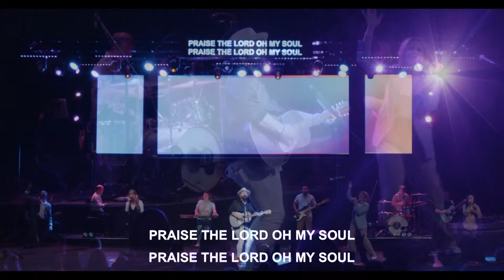The Living Among The Dead | Clayton Baird | Easter At Legacy House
In the Easter Sunday message Pastor Clayton teaches from Luke 24 and examines one of the most important questions in all of scripture, "Why do you look for the living among the dead?"